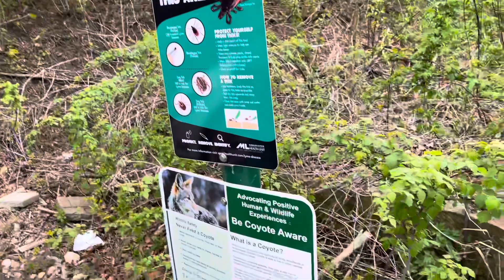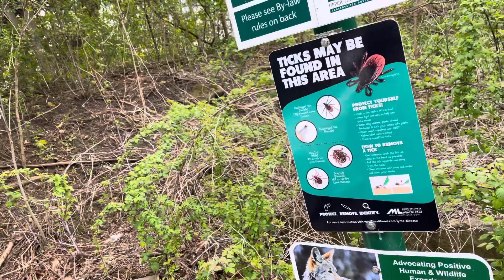Exploring Canadian Forest- with our expert tour guide Shine Vanja.